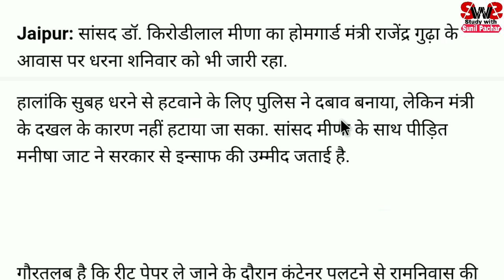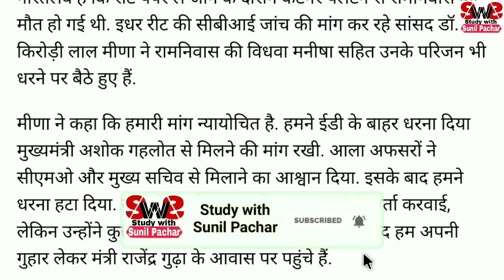REET Paper Leak Case : CBI से जांच | बड़ी खबर | किरोडी लाल मीणा